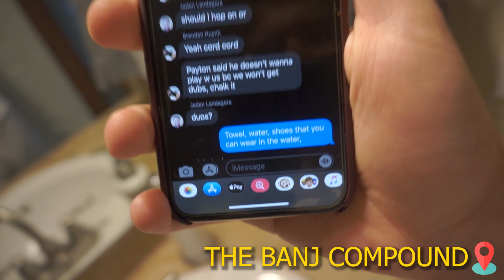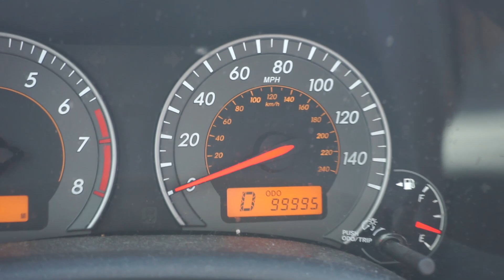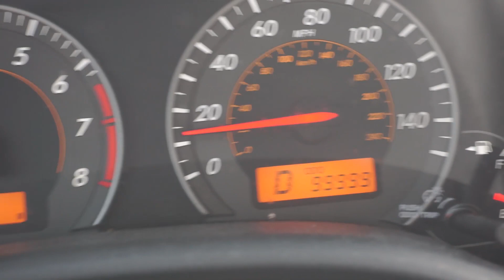WE SETTLED THE BEEF (Green River Gorge Resort, Popeyes vs Chick Fil a)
We went to this place called Green river Gorge Resort and then we skipped forward two days and hung out with jessica and talked popeyes vs chic fil a... If you enjoyed let me know down below. THX FOR 1k I LOVE YOU GUYS

I'm trying to upload 3 times a week so let me know what you would like to see in the comments.
I stream 5 times a week and I always tweet when I go live and all that.